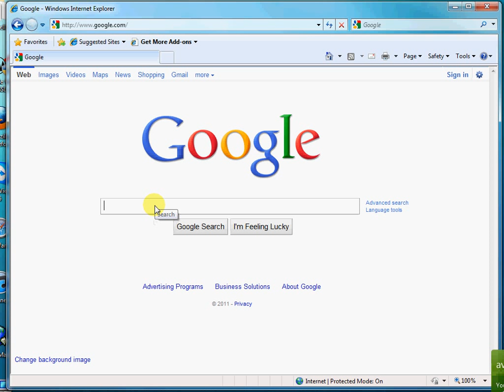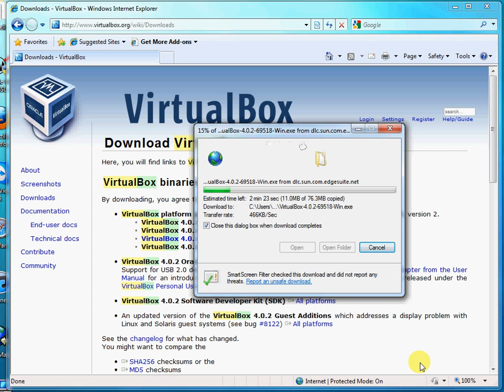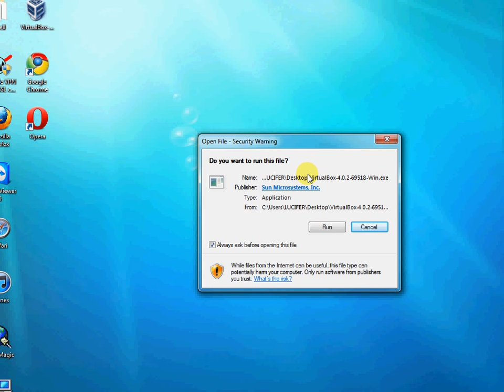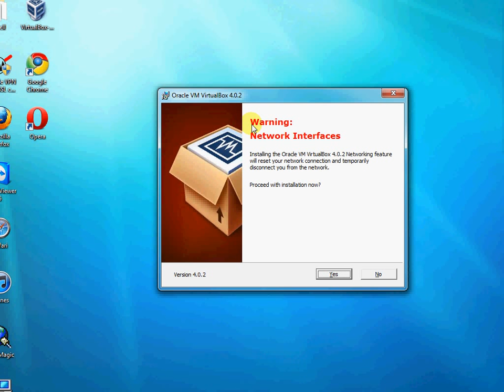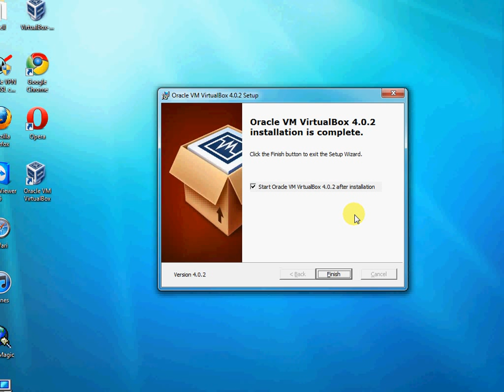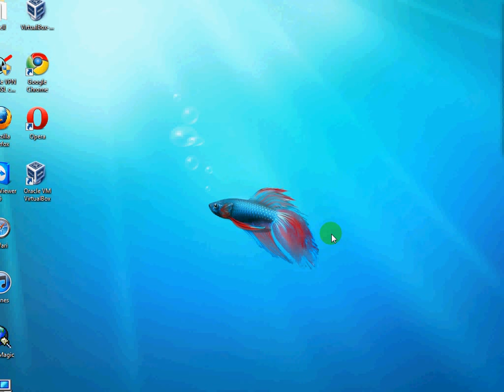Download and Install VirtualBox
Brief Instruction for my Computer Repair class to Virtual Box, this tutorial walks you through downloading and Installing Virtual Box